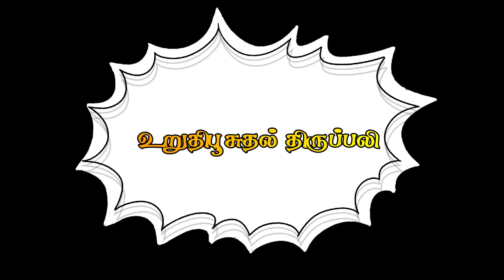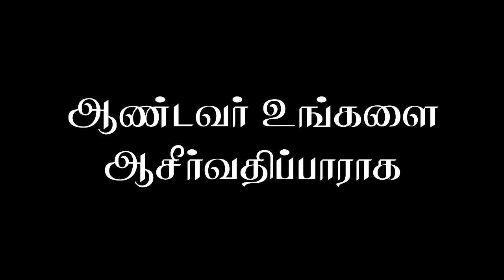🔴உறுதிப்பூசுதல் வழங்குதல்🔴புதிய கெபி அர்ச்சிப்பு விழா🔴வனத்து சின்னப்பர் ஆலயம்🔴 குருசடி🔴திண்டுக்கல்🔴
🅛🅘🅥🅔🔴புதிய கெபி  அர்ச்சிப்பு விழா🔴 தாய்மை அன்னை கெபி 🔴திருப்பலி🔴 குருசடி வனத்து  சின்னப்பர்  ஆலயம் 🔴திருப்பலி 🔴நேரலை🔴
தலைமை:-
மேதகு ஆயர் ஆல்பர்ட் அனஸ்தாஸ்